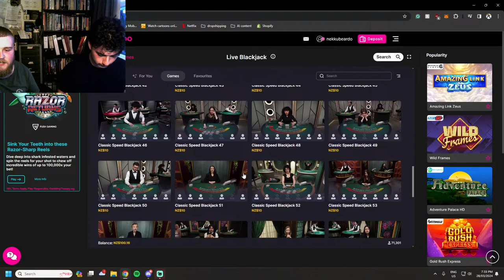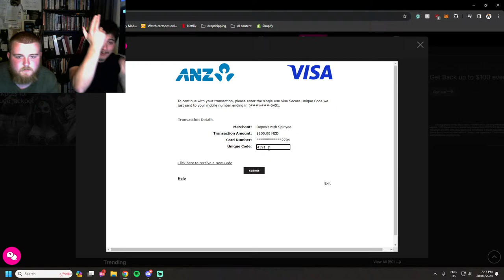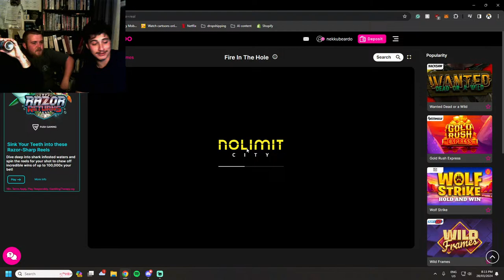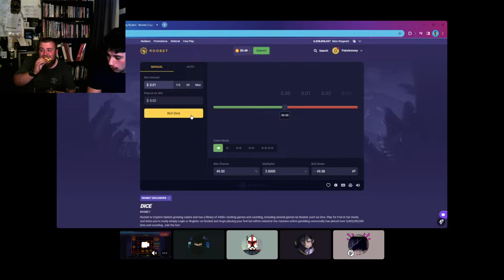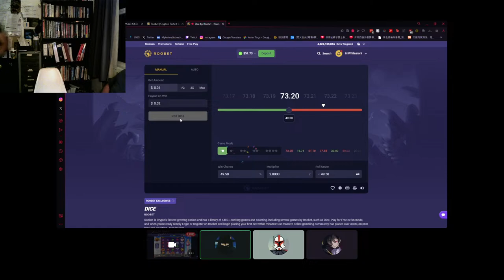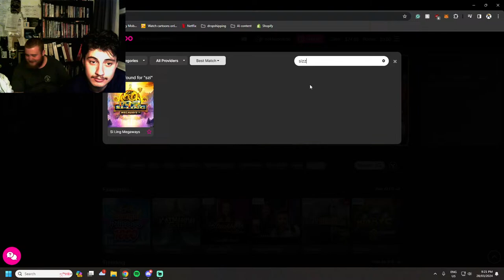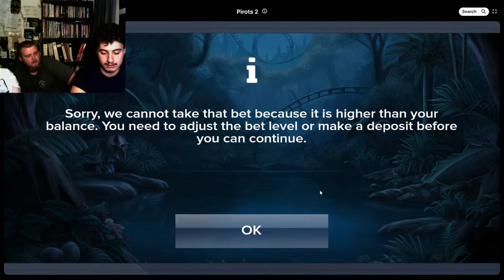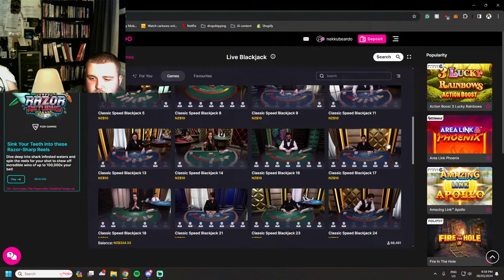Gamble - Snorkel every feature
ANITA MAX WIN